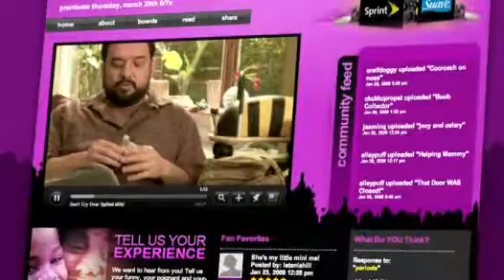Share Your Adventures - In The Motherhood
In The Motherhood premieres Thursday March 26, 2009 on ABC.